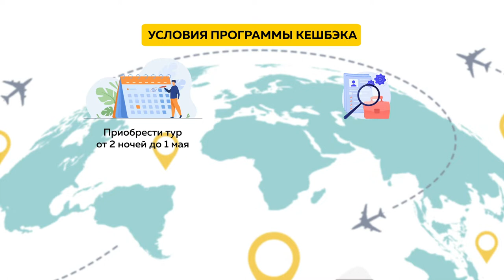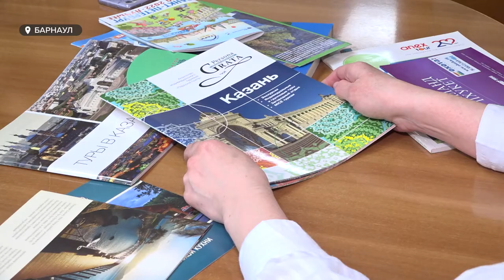Как вернуть часть потраченных средств за путешествия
Ажиотаж на отдых внутри России этим летом прогнозируют туристические фирмы. Причина возросшего спроса, по словам экспертов, – закрытые по многим направлениям границы и кешбэк.  Уже с сегодняшнего дня он начинает действовать при покупке летнего тура по стране. Как вернуть часть потраченных средств за путешествия, и о нюансах госпрограммы